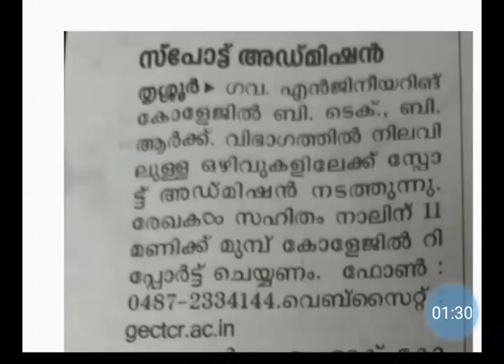GEC THRISSUR SPOT ADMISSION UPDATES B. ARCH, B. TECH, M. TECH 2020 ADMISSIONS